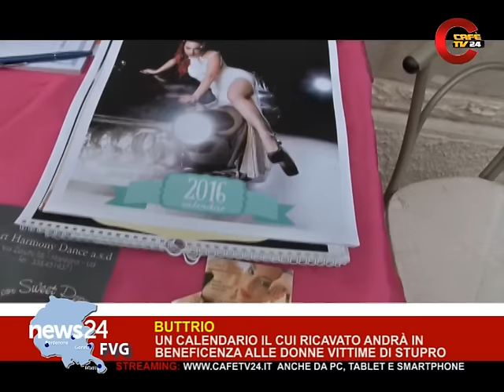BUTTRIO: un calendario il cui ricavato andrà in beneficenza alle donne vittime di stupro